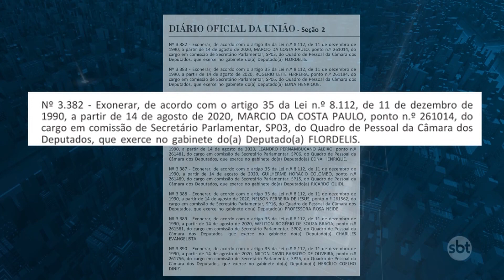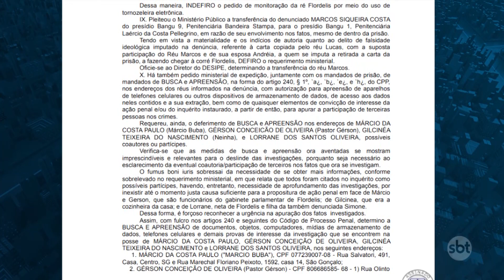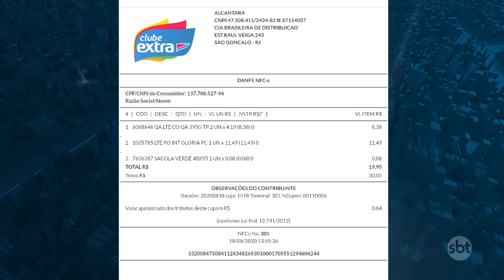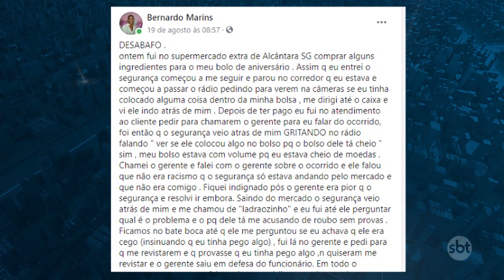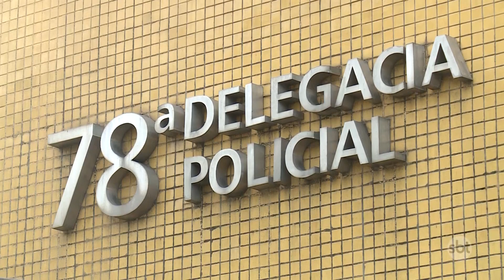SBT Cidade - Íntegra (25/08/2020)